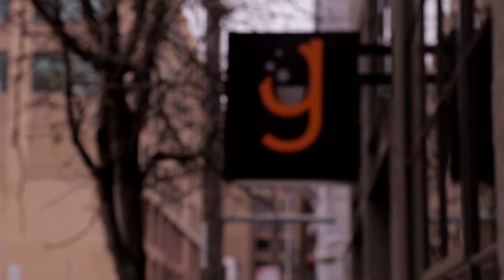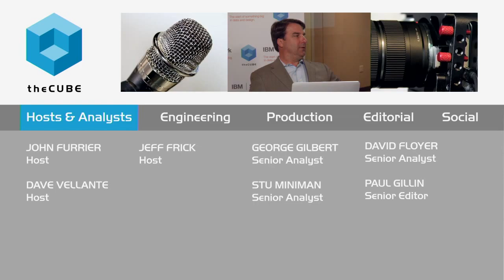Harriet Fryman, IBM - IBM Spark Summit 2015 - theCUBE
01. Harriet Fryman, IBM, Visits theCUBE. (00:21)
02. Reaching the Community of Developers and Data Scientists. (00:51)
03. Appetite for Speed to Outcome. (01:53)
04. Integrating Spark into IBM Technology. (03:14)
05. Range of Data Analytics Services on Bluemix. (04:31)
06. Data Scientists Are at a Premium. (05:56)
07. Rapid Building of Solutions and Insight of Data. (07:40)
08. Target Audience of Developers. (09:34)
09. IBM's Partnership with Databricks. (10:49)
10. Diverse Visualizations on Big Data. (11:50)
11. Moving the Analytics to the Data. (13:00)
12. CIO's Need to Find Diverse Solutions. (14:24)
13. San Francisco Is a Melting Pot of Artists and Scientists. (15:31)

3 ways Spark will fuel innovation at IBM

IBM’s collaboration with Spark will fuel innovation in three ways, according to Harriet Fryman, VP of portfolio marketing for IBM Analytics. Use cases will involve “highly interactive analysis; compute-intensive algorithms; and getting insight to drive applications and processes,” she shared with SiliconANGLE’s media hub theCUBE, broadcasting live from IBM’s Spark event today.

Fryman notes that with its support of Spark, IBM plans to target developers and data engineers and continue its mission to “get analytics into the hands of as many as we can,” she said.
IBM adds Spark as a Cloud service on Bluemix

IBM very recently announced that it would add Spark as a Cloud service on Bluemix, which would allow developers to quickly load data, model it and derive the predictive artifact to use in their app. “Developers can mix and match services,” said Fryman. “They can try it out for free.”

Fryman said that IBM sees Spark as providing “the Swiss Army knife for self-sufficient builders. If Spark can deliver better insight faster, industry solutions will benefit.”

Aside from developers, the CIO must understand Spark’s relevance. “The CIOs that manage to get the perfect blend [of open source and other platforms] will get the return,” Fryman concluded.